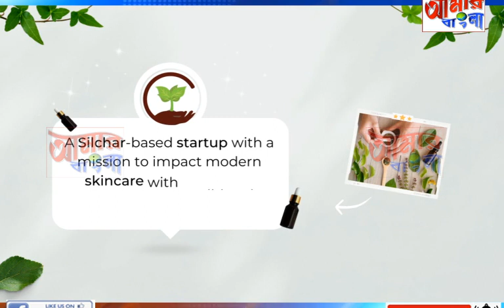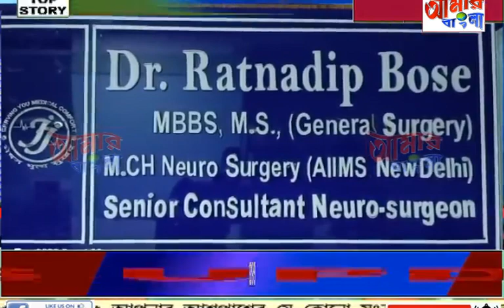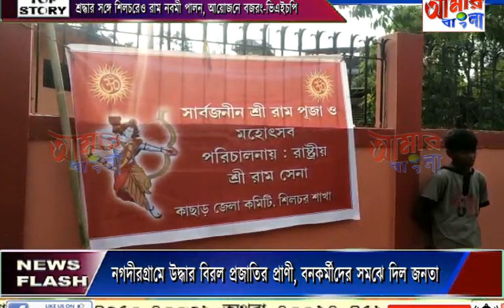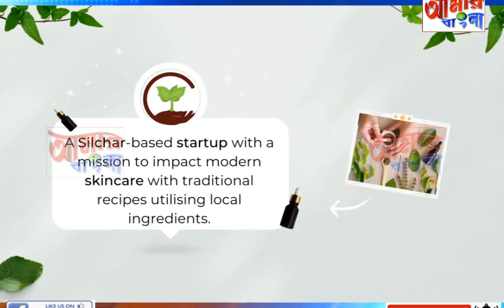AAMAR BANGLA NEWS # 30-03-2023_